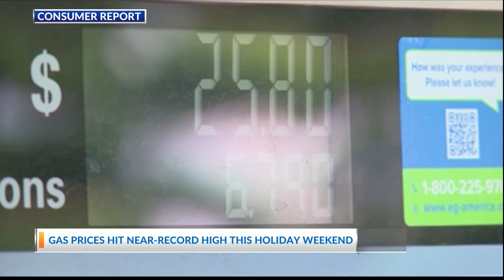How to mitigate high prices at the pump